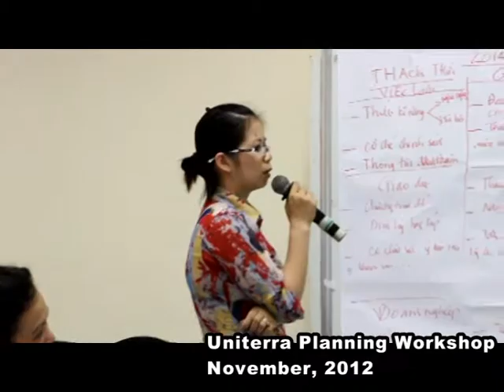Expectation with text